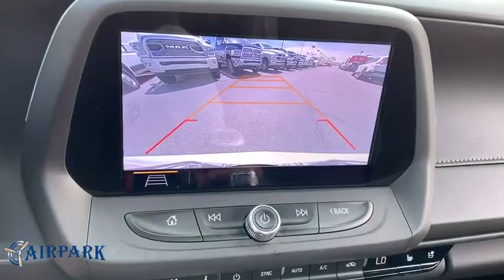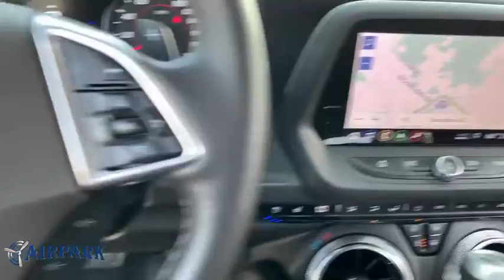2019 Chevrolet Camaro Phoenix, Scottsdale, Tempe, Peoria, Mesa, AZ P11233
Summit White U 2019 Chevrolet Camaro available in Phoenix, Arizona at Airpark Chrysler Dodge Jeep. Servicing the Scottsdale, Tempe, Peoria, Mesa, AZ area.

Airpark CDJ
7801 E Frank Lloyd Wright Blvd

ONE OWNER. Clean CARFAX. 2D Coupe SS RWD 6.2L V8 Automatic 16/27 City/Highway MPGbrbrbrThank you for your interest. If you need any additonal information, such as more photographs, a free copy of the CarFax, or additional history on the vehicle, do not hesitate to contact us at , visit our or stop by our wonderful showroom conveniently located off Frank Lloyd Wright Blvd and near the 101 HWY. We look forward to helping you!